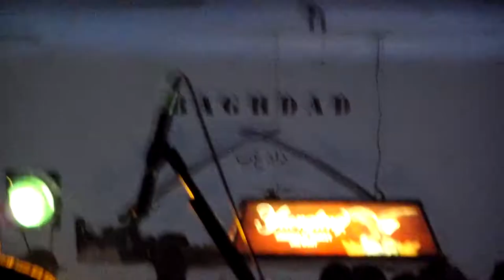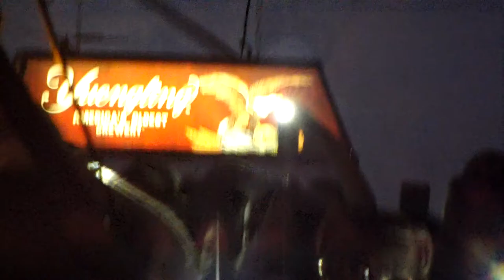goldman007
WHO is goldman007...time traveling space man...GIVEAWAYS when you comment on videos...LIVE DRAWINGS...TAG your IT